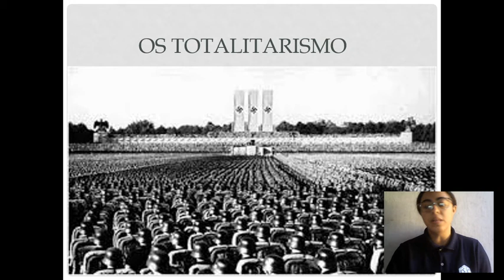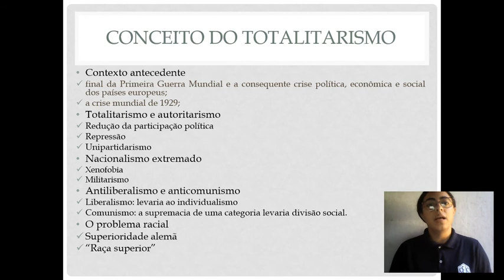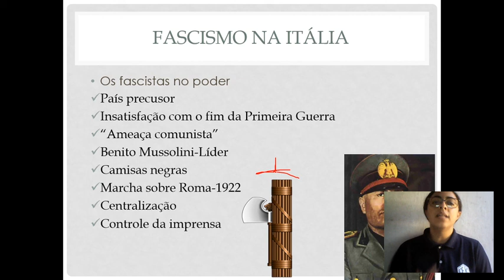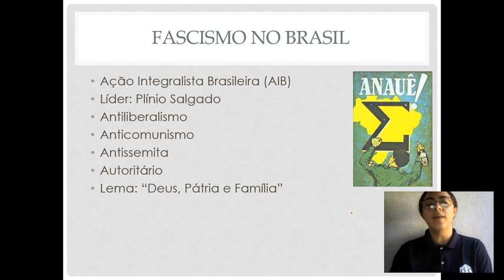9U S9 007 01-07 JULIANA HISTORIA